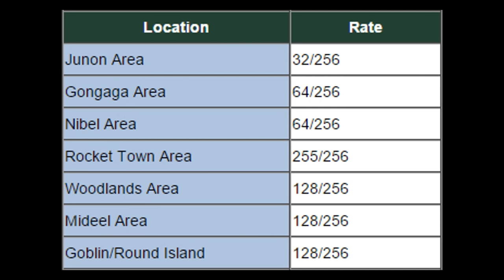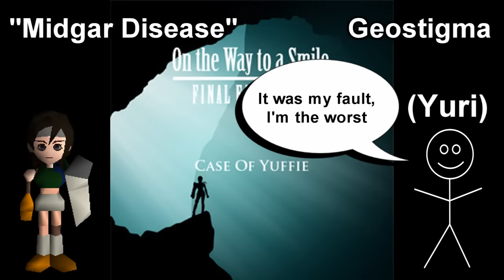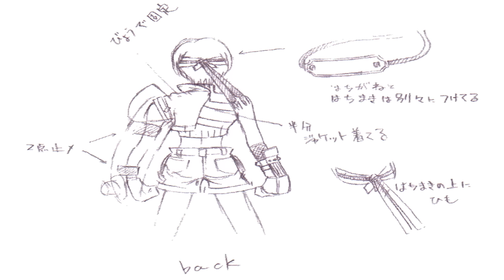An In-Depth Look At Yuffie Kisaragi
Have a character you want an in-depth look at?

For bloopers from this episode plus many other videos not available on YouTube, join our Patron Club! to learn how to join!

4get the h8rs. Always.

4-8Productions